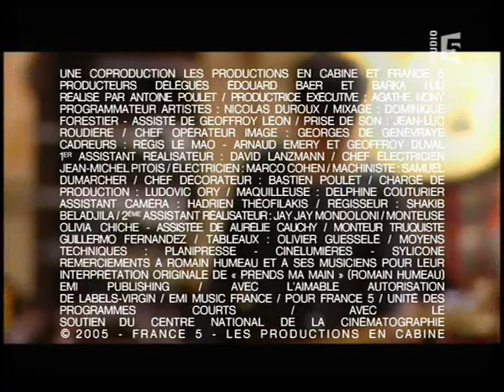Romain Humeau Prends Ma Main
Live Studio 5